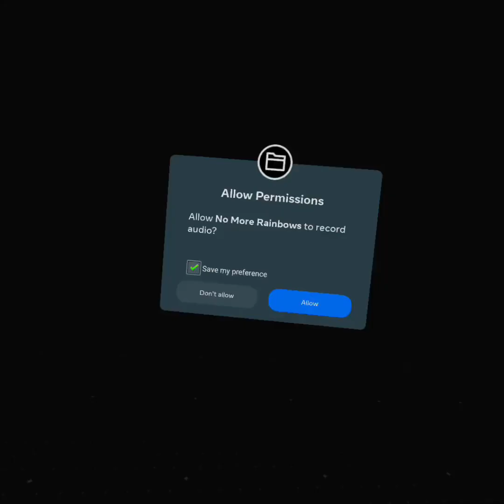You can be a monster in no more rainbows